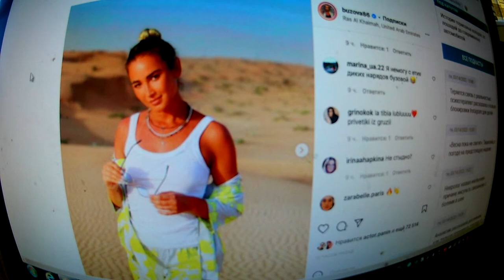СЕНСАЦИЯ: Отдохнула, теперь можно поплакаться. Бузова разрыдалась из-за блокировки Instagram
ГРУППА В КОНТАКТЕ :
Мудрость,советы,общение
Узнаете интересные события из жизни Николая Цискаридзе, о его творчестве и многое другое.